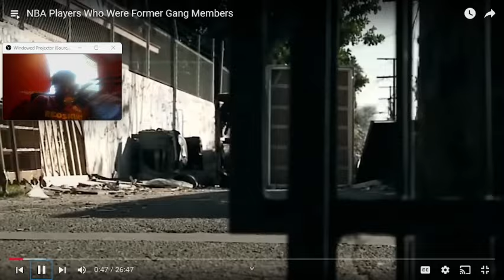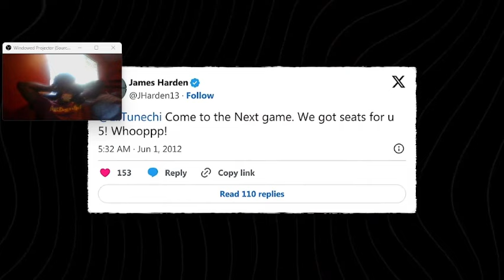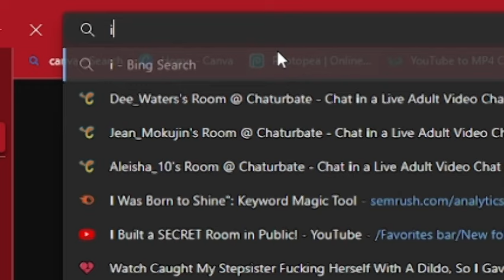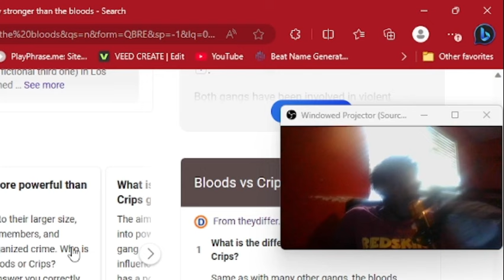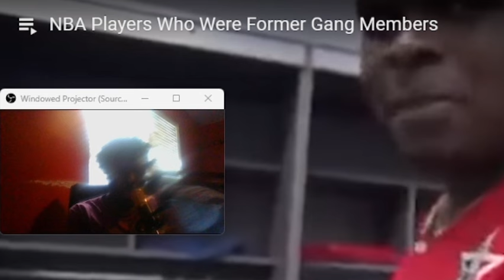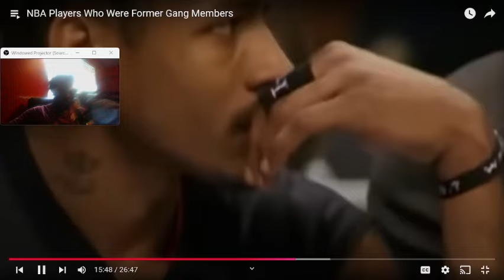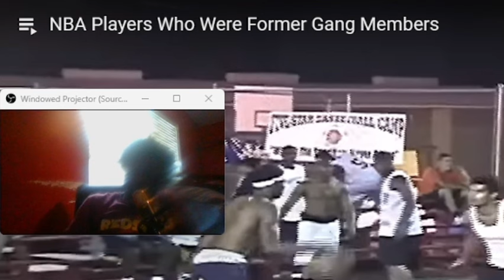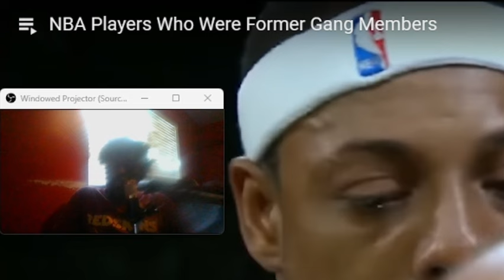"From the Streets to the Court: Reacting to NBA Stars Who Were Former Gang Members!"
Welcome back to the channel! In today’s eye-opening reaction video, we dive deep into the inspiring and often surprising journeys of NBA stars who overcame their troubled pasts as former gang members. 🌟

Join me as I react to clips that reveal the struggles, resilience, and determination of these athletes who turned their lives around through the power of basketball. 💪🏽🏀 From heart-wrenching stories to triumphant highlights, we'll explore how they went from the streets to NBA stardom, proving that no matter where you come from, greatness is always within reach!

What you can expect in this video:

Raw and emotional stories of transformation
Mind-blowing highlights of their NBA careers
Insightful commentary and reactions
Discussions about the impact of their past on their present

💬 Let’s chat! What do you think about these incredible journeys?